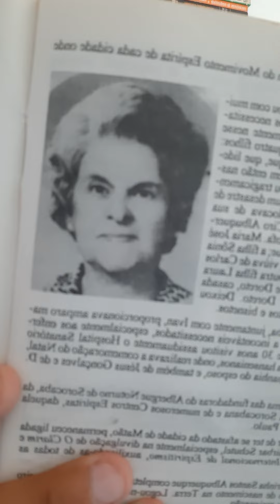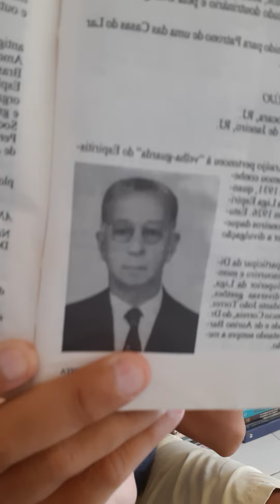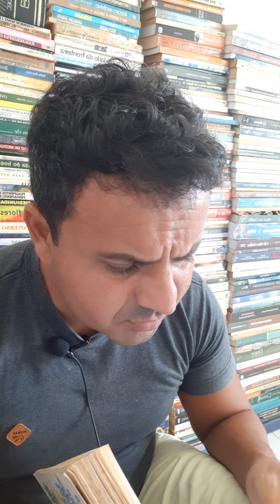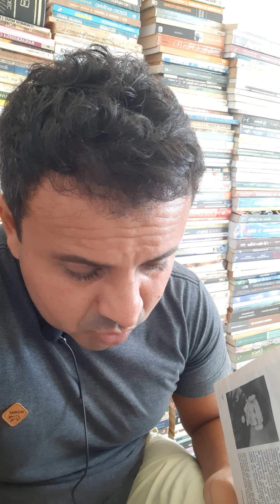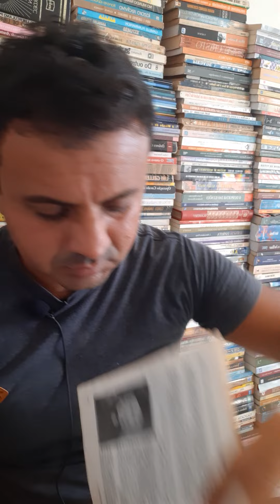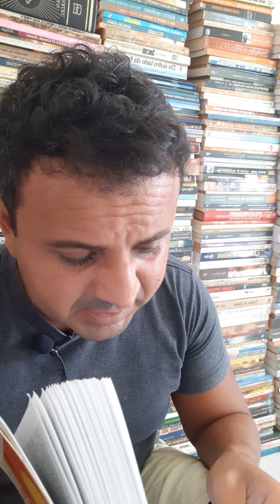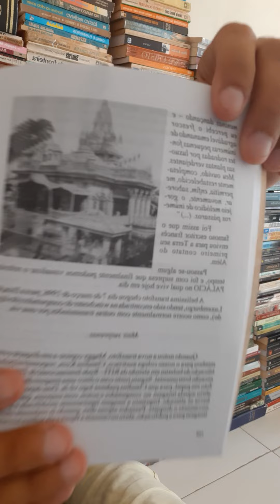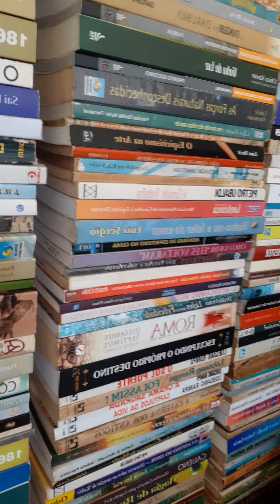Júlio Verne e sua Casa no Além - Outros Casos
Jules Gabriel Verne, conhecido nos países de língua portuguesa como Júlio Verne (Nantes, 8 de fevereiro de 1828 – Amiens, 24 de março de 1905), foi um escritor francês considerado por críticos literários o inventor do gênero de ficção científica, tendo feito predições em seus livros sobre o aparecimento de novos avanços científicos, como os submarinos, as máquinas voadoras e a viagem à Lua.